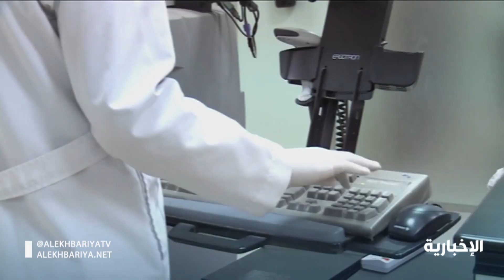وزارة_الصحة تطلق موقع